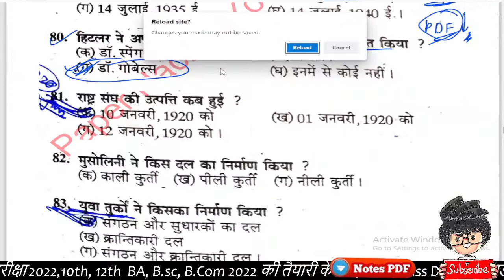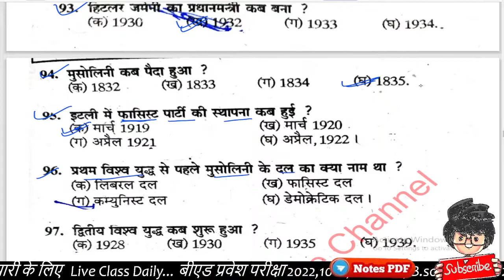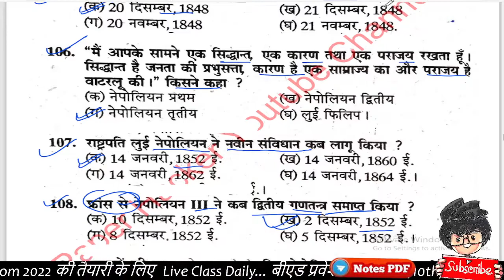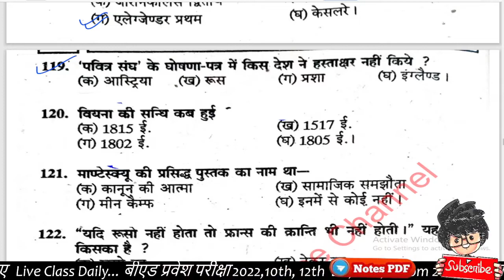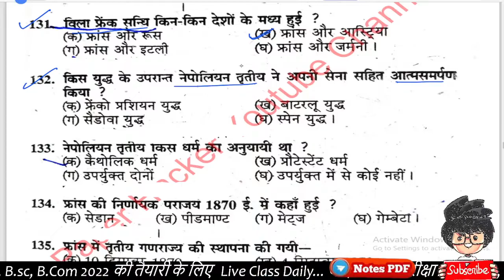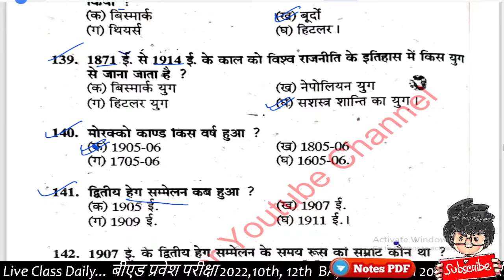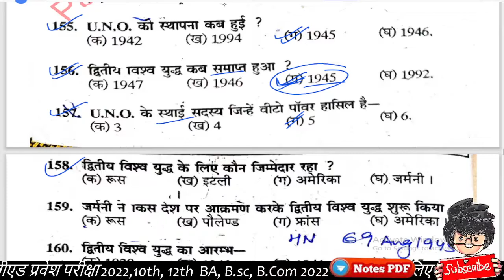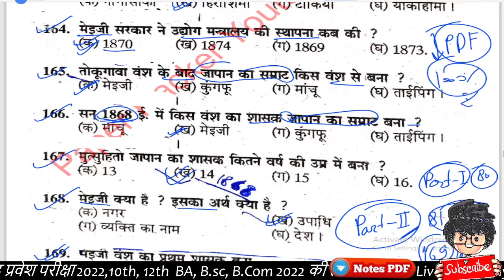BA 3rd year History 2nd paper, Objective question, important question, Paper Hacker